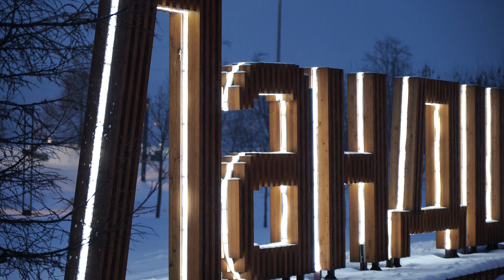Эффект дыхания у Tamron 17-70mm F/2.8 Di III-A VC RXD